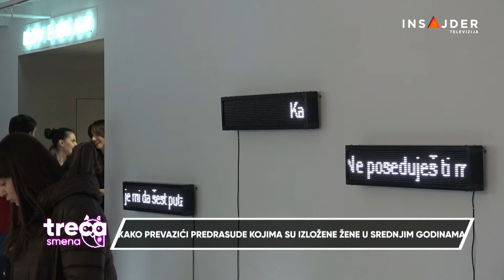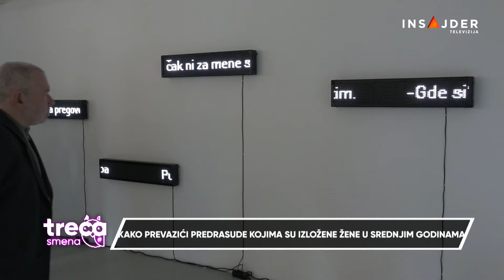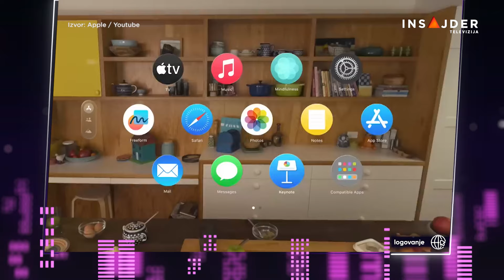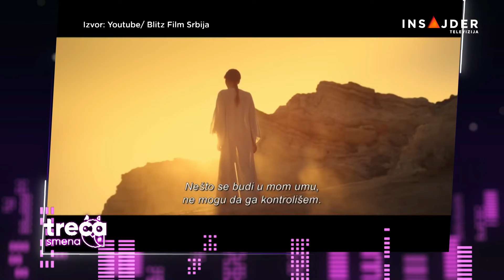Goran Bogdan i Goran Slavić o filmu koji je ujedinio region; Mia David o novoj izložbi (Treća smena)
- Goran Bogdan - kada godina počne premijerama
- Goran Slavić u komediji koja je oduševila Beograd “Živi i zdravi”
- Mia David - kako prevazići predrasude kojima su izložene žene u srednjim
godinama
- Veče puno iznenadjenja - šta je obeležilo dodelu Gremi nagrada?

TrećaSmena sa Unom i Đoletom - od utorka do petka u 23.00 na

Pratite nas na i na društvenim mrežama